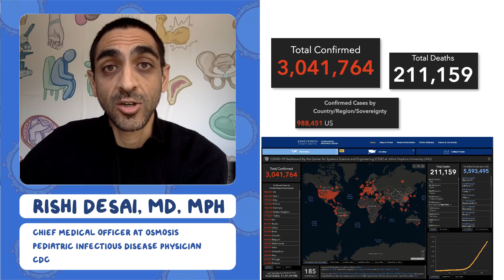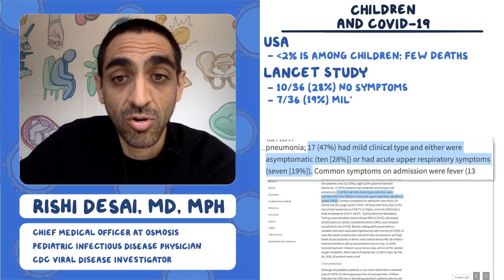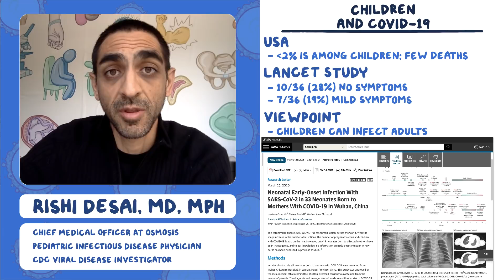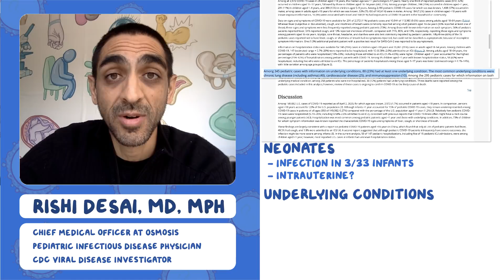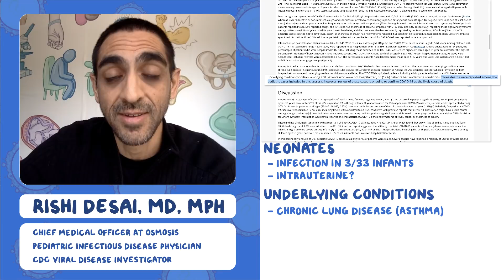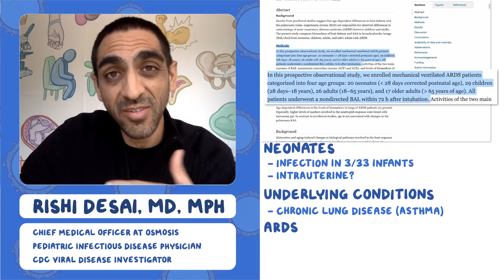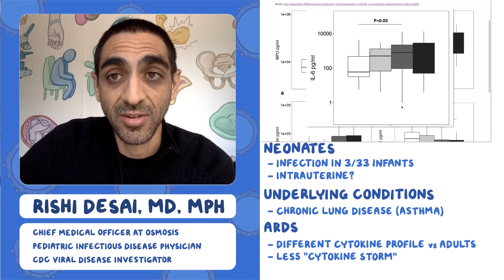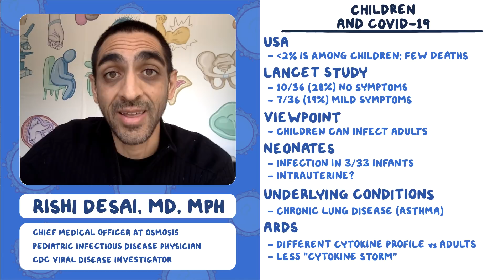Children and COVID-19: Coronavirus Pandemic—Daily Report with Rishi Desai, MD, MPH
Today's update focuses on COVID-19 and children.